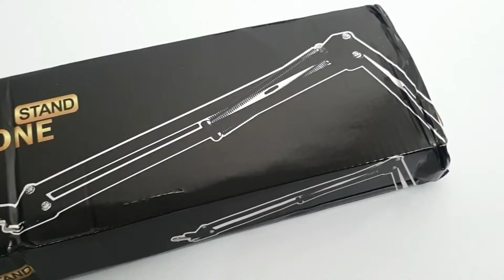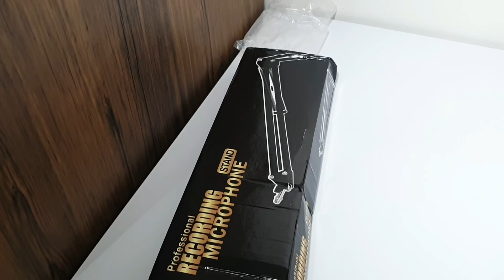Stand Arm Hp, Mic stand Universal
stand arm hp mic stand hp stand arm universal stand arm besi stand hp terbaik phone holder stand mic 2021